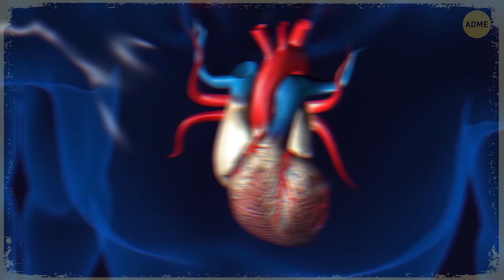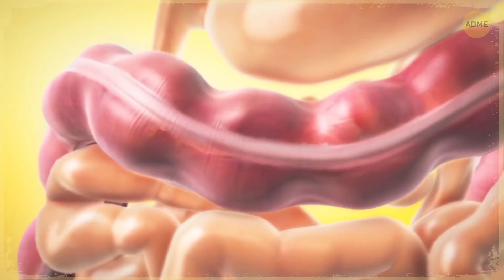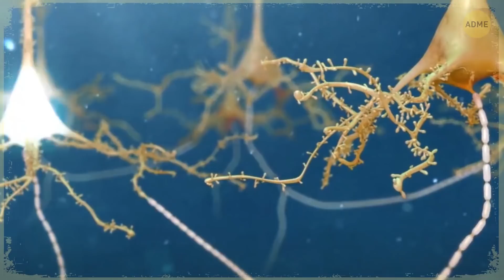Что, если бы мы использовали мозг на 100 %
Мозг — поразительная штука. Это система управления телом, которая говорит ему, что делать, вплоть до приказов сердцу биться. Но знаете что? Мы используем его не на полную мощь! Ученые, и особенно неврологи, изучающие мозг, любят говорить о мозговой функции. И как ни странно, Голливуд тоже активно поднимает эту тему: и вопрос о том, как эффективно мы задействуем наш мозг, очень популярен в кино и сериалах.
Наш мозг делает для нас много полезного, но что будет, если мы станем использовать весь его потенциал? И раз уж на то пошло, какую часть мозга мы используем на самом деле? Забудьте скорее о популярном мифе насчет 10 %. Его уже опровергли многие исследователи. Мифу о 10 % уделялось слишком много внимания в фильмах и СМИ, и люди на самом деле поверили ему.

Тайм-коды:
Миф о 10 % 1:20
Основные функции мозга 2:20
Что если бы мы использовали все функции мозга на 100 % все время? 5:03
Неужели наш организм слишком слаб для этого?! 🤔 5:38
Чем ограничена наша способность к обучению? (спойлер: не мозгом!) 7:24

ОБЗОР:
- Оказывается, большая часть мозга активна почти все время, но не все его зоны работают на 100 % одновременно. Даже сон требует высокой активности нейронов. А еще точный процент использования мозга зависит от самого человека.
- Есть три главные зоны: большой мозг, мозжечок и ствол мозга.
- Мозг хранит всю информацию, которую мы собираем при помощи пяти чувств: зрения, обоняния, осязания, вкуса и слуха.
- Высшие функции, то есть те, что затрагивают эмоции и обработку собранной чувствами информации, выполняются в большом мозге.
- Мозжечок управляет общей координацией. Он отвечает за то, что мы можем ходить, сидеть, стоять, держать осанку и равновесие.
- Ствол мозга находится у его основания и крепится к спинному мозгу. Без него мы бы не смогли пошевелиться!
- Для работы всех областей мозга одновременно потребовалась бы вся кровь в организме, что отняло бы питание у всех остальных органов.
- Применение стопроцентной мощности мозга заставило бы нас тратить на это всю нашу энергию. Проще говоря, мы бы постоянно хотели есть!
- Мы эволюционировали ровно до того уровня, до которого следовало: наши тело и мозг находятся в равновесии.
- Наша способность к обучению, хоть и не безгранична, но больше зависит от концентрации внимания, времени сна и пройденных возрастных этапов — а в моем случае от того, заезжают шарики за ролики все сразу или по одному.